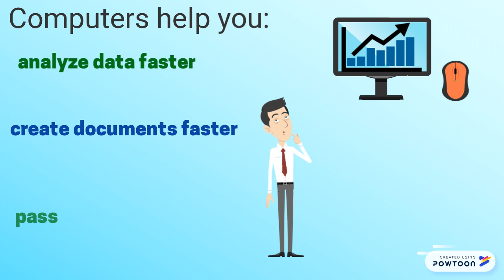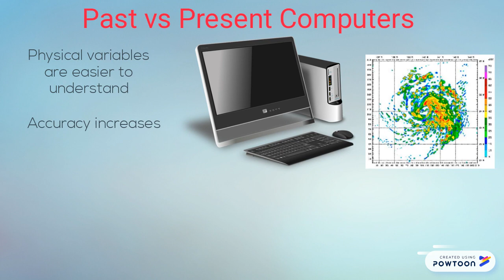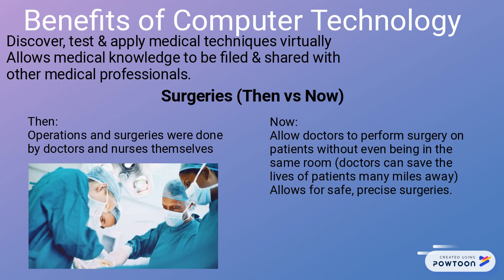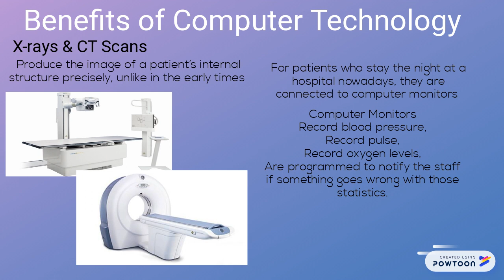How Computers Have Changed Industries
This is a videocast project for Individuals&Societies by Giselle, Aurelia, Falco,Kezia.